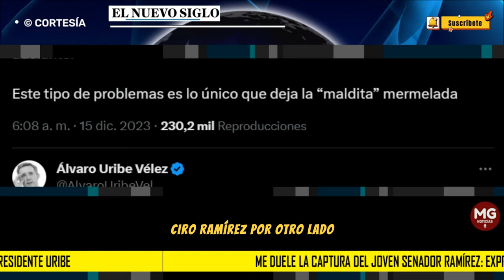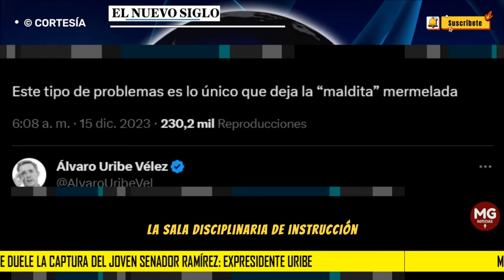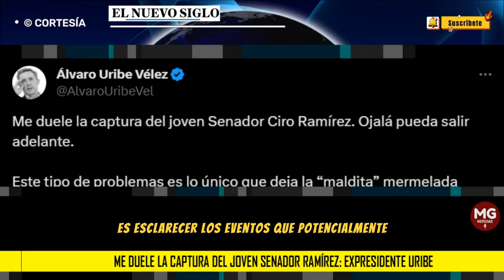📌 EXPRESIDENTE ÁLVARO URIBE SE PRONUNCIA SOBRE CAPTURA DE CIRO RAMÍREZ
"Me duele la captura del joven Senador Ciro Ramírez. Ojalá pueda salir adelante", fue lo que tweeteó el expresidente Álvaro Uribe Vélez tras darse a conocer la medida de aseguramiento contra el militante y senador del Centro Democrático Ciro Ramírez.